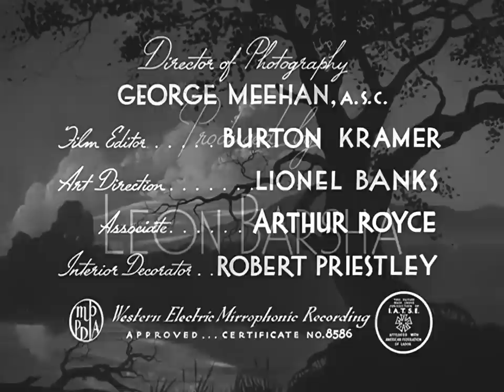HD Western Russell Hayden & Bob Wills, "Tornado in the Saddle "1942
The film begins with the band singing, "You're From Texas. It later became a hit record.
"Barstool Cowboy From Barstow," is the next song. The group  sings, "Dusty Skies," as they work, and reprise it at the end of the film.

Bob  Wills has a major role in the movie. He even has a fight with Russell Hayden.  Leon McAuliffe also has a speaking part.

The PLOT..

Outlaws Slim Stevens and Hutch Dalton are amazed to see gold nuggets fall out of Cannonball's pockets one day in the frontier town of Crestview. They force Cannonball to reveal the location of a gold mine he has discovered. Slim, Hutch and their gang members make a beeline for the location, and trespass on the ranch of Big Bill Bailey in doing so. Bailey and his foreman Bob Wilson put up a fight but are losing when sheriff Lucky Crandall arrives and helps drive off the outlaws, but not before one of Bailey's men has been killed. Madge Duncan, Slim's sister, learns of the killing and refuses to let her brother hide in her home. The gang plans an ambush for Lucky, but Lucky has some plans of his own involving a counter-ambush.

Directed by  William Berke
Writing Credits  Charles F. Royal ... (story and screenplay)
CAST...
Russell Hayden ... Sheriff Lucky Crandall
Dub Taylor ... Cannonball
Alma Carroll ... Madge Duncan
Bob Wills ... Bob Wilson (Texas Playboys Band Leader)
The Texas Playboys The Texas Playboys ... Musicians / Cowhands
Joe Holley ... Joe - Left Handed Fiddle Player (uncredited)
Harley Huggins ... Curly - Band Member, Texas Playboys (uncredited)
Millard Kelso ... Millard - Band Member, Texas Playboys (uncredited)
Leon McAuliffe ... Dusty - Steel Guitar Player (uncredited)
Luther Wills... Luther Wills - Band Member, Texas Playboys (uncredited)
Produced by  Leon Barsha .